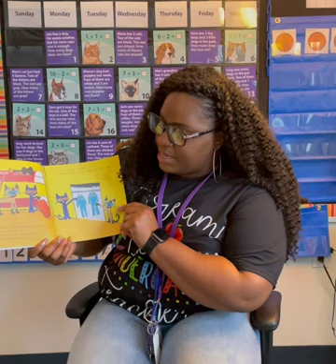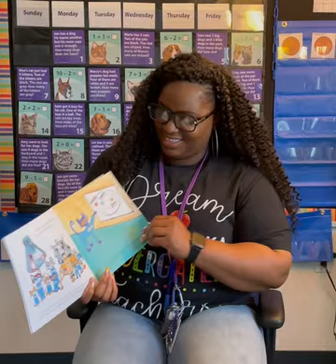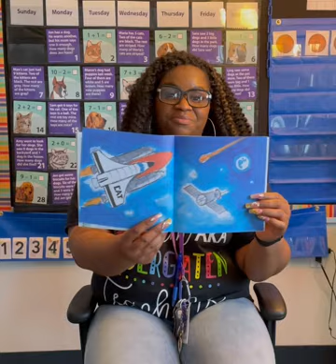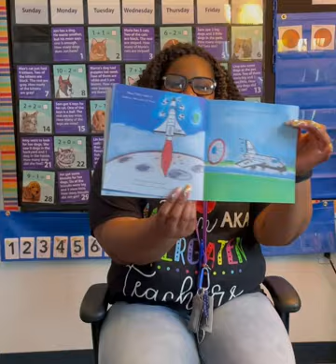Out of this World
Join Ms. Jones for a fun read-along with Pete the Cat 🐈‍⬛ 🚀🎸